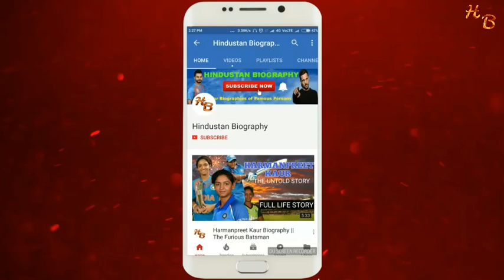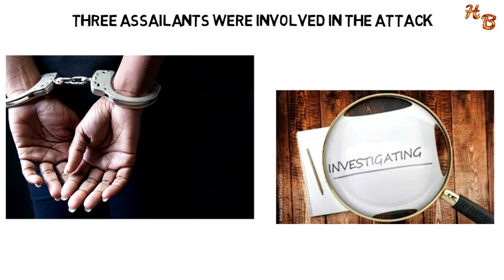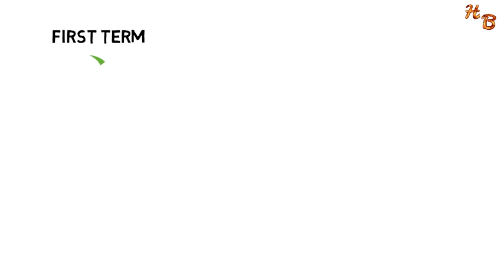Baba Siddique Biography | Lifestyle,Life Story,Wiki,Interview,News,Kaun hai,Wife,Family,Children,Age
Baba Siddique, born Ziauddin Siddique, was a seasoned politician from Mumbai, who joined Ajit Pawar's NCP after long-standing association with the Indian National Congress (INC).